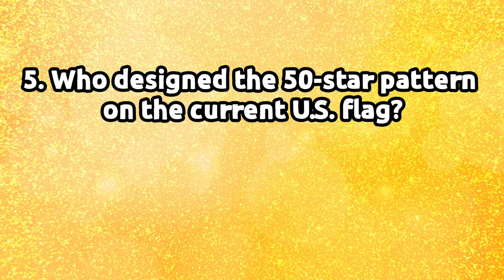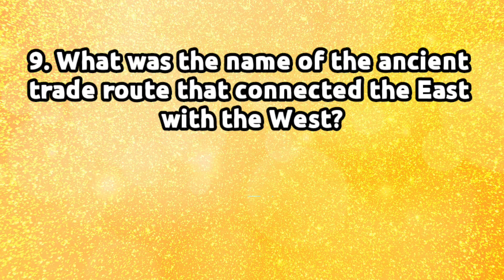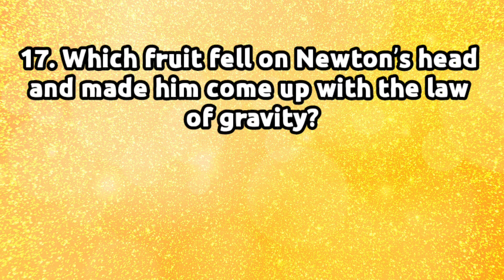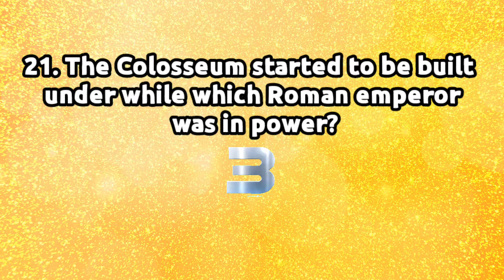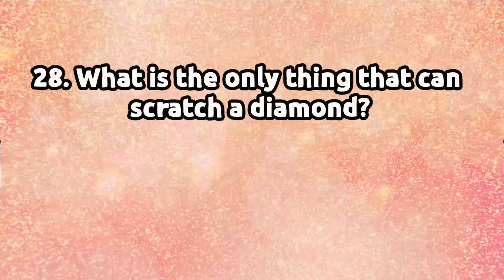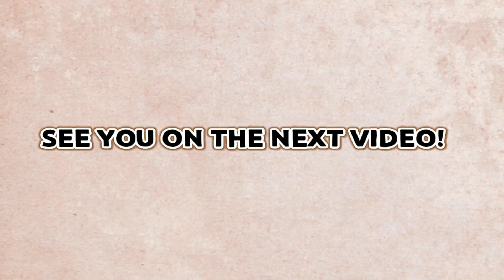30 Trivia Questions | Random Trivia Questions and Answers | Set 33